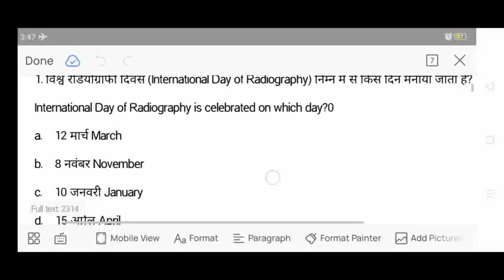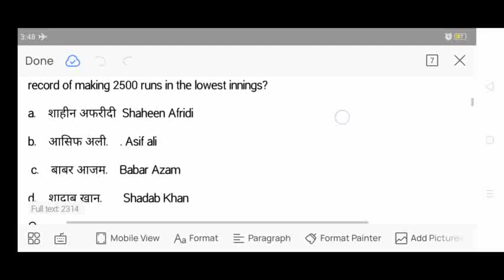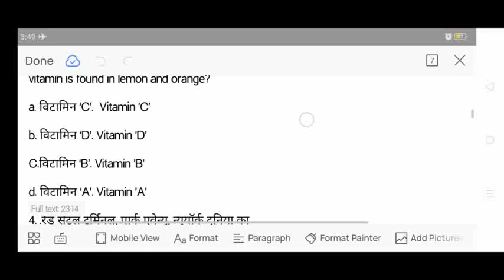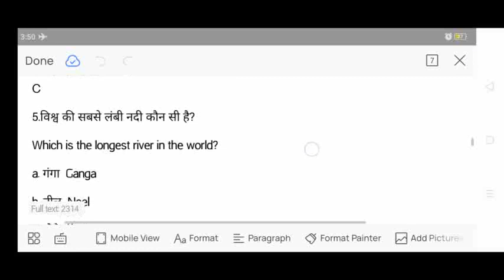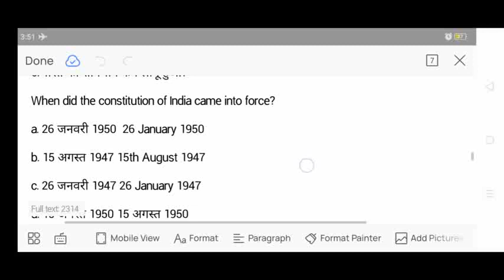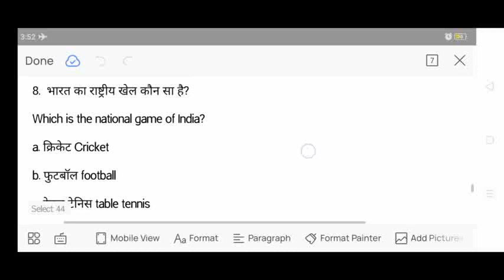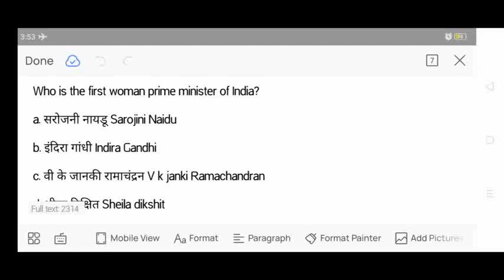sunita's tips with today's Gk.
Dear friends this video will improve your Gk.
it will be helpful for your personality improvement.
parents can take tips for improvement of their child.